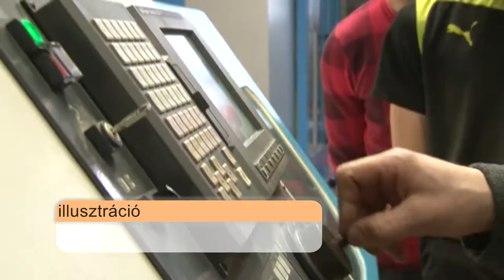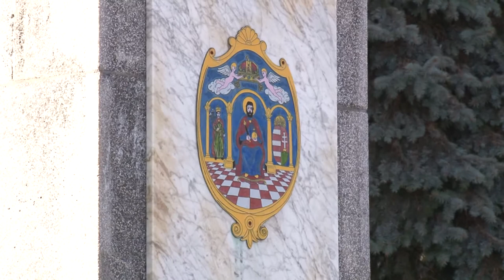Tanfolyamokat indít a Tolna Megyei Kormányhivatal 20200213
Tanfolyamokat indít a Tolna Megyei Kormányhivatal Társadalombiztosítási és Foglalkoztatási Főosztálya. A kurzusok elvégzői az oktatás ideje alatt pénzt is kapnak. Összesen 49 különféle képzésre lehet jelentkezni.